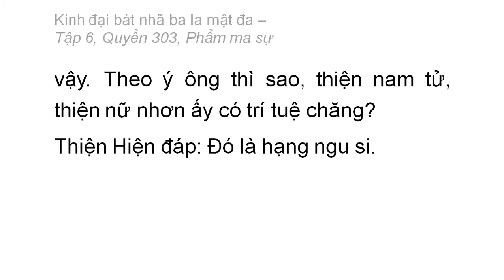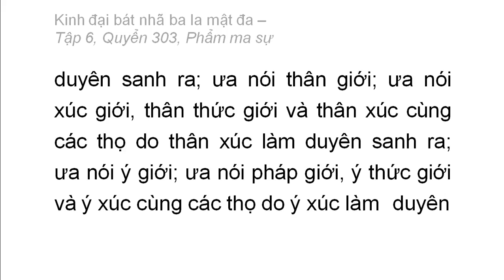Quyển 303: Kinh đại bát nhã ba la mật đa - Phẩm ma sự (rất hay) (303/600) (4)